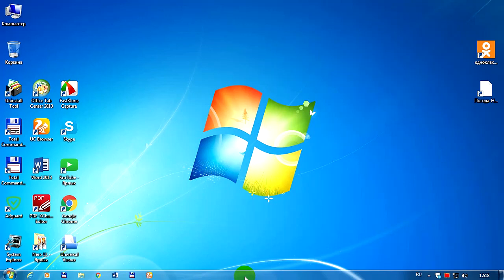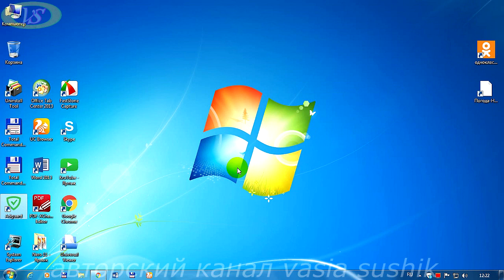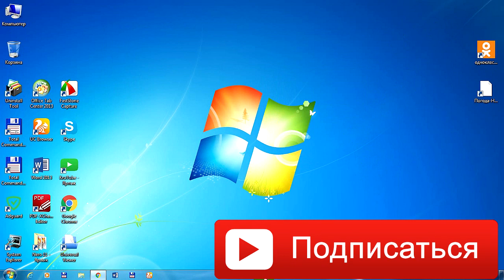Как избавиться от всплывающей рекламы в браузере.Бесплатные программы для блокировки рекламы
Как избавиться от всплывающей рекламы в браузере с помощью бесплатной программы. Надоела реклама как убрать показано в видео.Бесплатные программы для блокировки рекламы,которые помогут полностью избавиться от баннерной рекламы на просторах интернета.Как избавиться от рекламы в ютубе частично поможет и эта программа.Но реклама,которая идёт при монетизации она будет присуствовать.Удаление рекламы в браузере не всегда
увенчивается успехом. Бесплатные программы для блокировки рекламы в интернете,которые находятся в расширениях браузеров в большом количестве, помогут нам в этом.Основы интернет для начинающих-это только первые шаги по настройке нашего браузера для дальнейшей спокойной работы в интернете.Нам только предстоит из большого количества их сделать правильный выбор по установке его на браузере.Надоела реклама как убрать?-тогда смотрим и делаем запрет рекламы в браузере.Есть несколько способов как избавиться от всплывающей рекламы в браузере-это вручную и с помощью программ,которые блокируют её.Здесь мы разберём один из них-это применяя бесплатные программы для блокировки рекламы в интернете,которые всплывают при запуске браузера.Как избавиться от всплывающей рекламы в браузере многих интересует это.Но эти блокировщики рекламы полностью не избавят нас от неё.Надоела реклама как убрать проверяем разные варианты.Как избавиться от рекламы в браузере гугл хром они помогут,но при просмотре платных контентов ютуб нет.Удаление всплывающих окон рекламы, которая так часто появляется на страницах просмотра порой не увенчивается успехом.Эту работу мы предоставим бесплатным программам для блокировки рекламы,которые заблокируют всплывающие баннеры при открытии страниц сайтов или других интересующих нас видео.При открытии любых страниц из интернета навязчивая реклама самостоятельно без нашего ведома вписывает свой идентификатор в расширения браузера,которые потом в виде всплывающих окон рекламируют свой товар.Часто мы задумываемся как удалить всплывающую рекламу в браузере и не всегда получается добиться своего.Как избавиться от рекламы в браузере гугл хром,которая идёт при открытии страниц сайтов это будет работать.Полностью от этого мы не избавимся,если не будем применять программы для блокировки рекламы в интернете.Но при просмотре видео монетизирующих ютуберами это не поможет.Реклама будет появляться при просмотре их.Есть один выход-не посещать страницы сайтов в интернете.Но это не то.Будем просматривать необходимые или интересующие нас сайты или другие источники,но после этого будем помнить,что идентификатор вползающих баннеров рекламы всегда будут преследовать нас.Для этого необходимо применить программы запрещающие появляться всплывающим окнам баннерной рекламы.Смотрим видео как избавиться от рекламы в браузере и проделываем необходимые меры удалением их из компьютера.Удаление всплывающей рекламы в интернете,которая больше не будет беспокоить нас.Как избавиться от рекламы в ютубе ищем разные подходы к запрету её.Окончательное решение за вами.Как избавиться от рекламы в браузере гугл хром или других браузерах тоже можно применяя эти программы.Удачи!